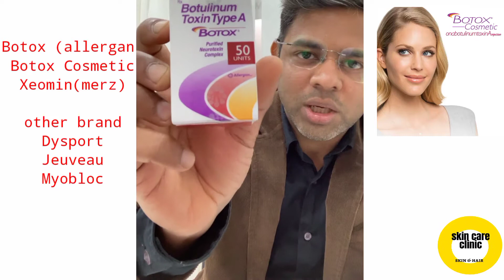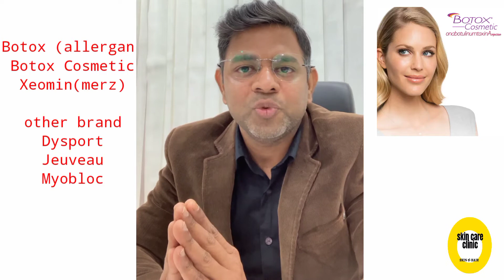Botox ll best treatment for antiageing ll antiageing treatment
choosing best treatment for antiageing

Advising Doctors- Dr Pooja Gupta & Dr Anil Mohite , MD Dermatology from Prestigious Institutions with 10 years of experience in the field of Dermatology and Aesthetics

Skin care clinic stands for quality and commitment of the utmost level for our work and patients. Get quality services including HAIR TRANSPLANT with definite results

Visit us at- Skin care  clinic, above Amer Bakery Hut, Opp Habibganj police station,  Bittan Market, Bhopal- 462016